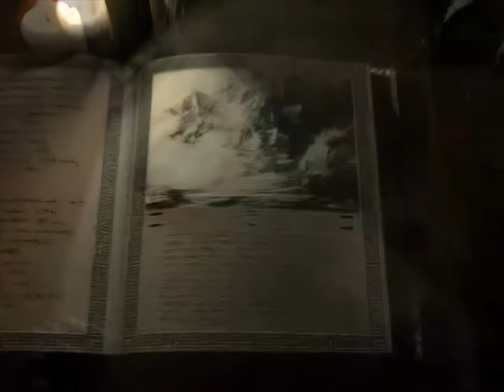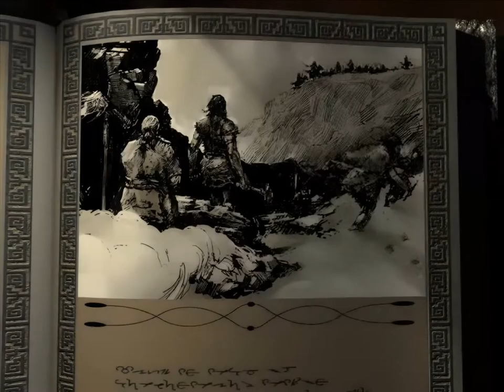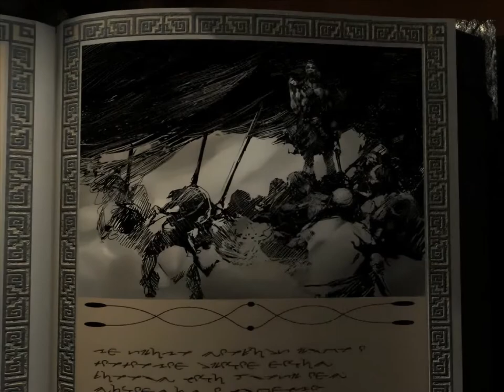Icewind Dale, Intro *actually* "Enhanced Edition"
I've never been happy with the cut scenes in the Enhanced Edition of Icewind Dale. (didn't play HOW enough to know) It actually seems worse than it originally was... But then, the intro to Diablo feels way more crappy now than it used to on a fuzzy CRT and an early Pentium / Pentium Pro. So maybe it's just that.

Anyway, I do feel it should have been one of the easiest things to renew, so I had a few days off work that needed taking, and couldn't do much with with "the pandemic" and I made a stab at upscaling it.

It doesn't help that it seems to have to be a VP8 webm file, to play back. (and they don't compress with any real quality) If it could have been a VP9, that would have helped, and of course the x264 / x265 compress way more detail into tiny file sizes (about a third of equivalent quality VP9, from my test renders of this one) but come with a license that Beamdog would have had to have paid.

I'm not happy with the audio in this either... Seems to be clipping, and that's how it's read from the source... I'm _sure_ it didn't used to, and I still have the classic _original_ game, so now I know what needs doing, I may try to feed the upscale the original, or a cleaned version thereof. I believe it was a bink / smacker file, but I certainly _know_ that GemRB has open source code that can read it.